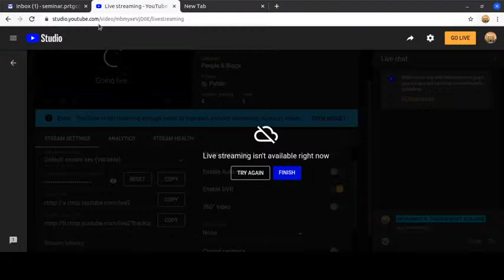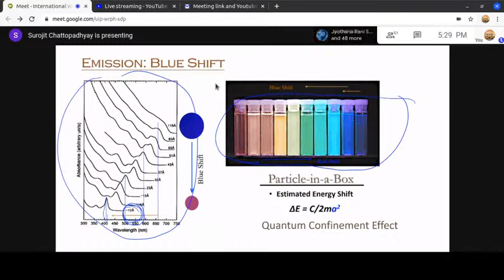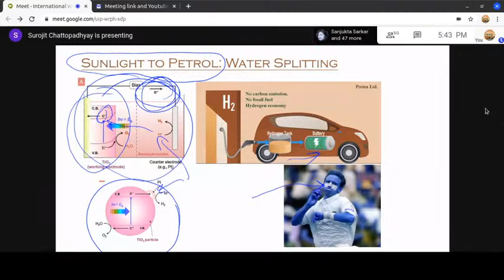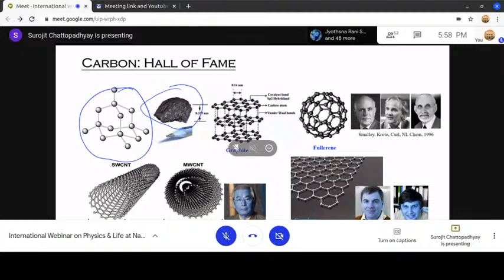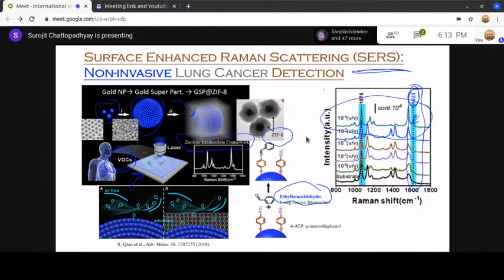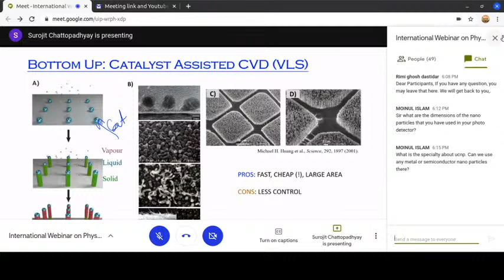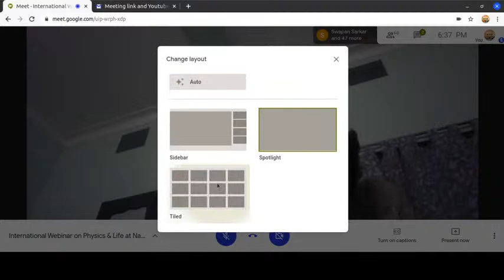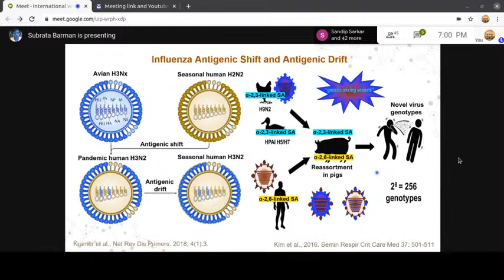International Webinar on Physics & Life at Nano Scale of Length